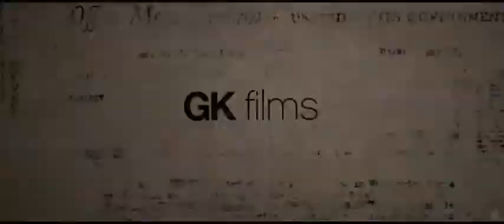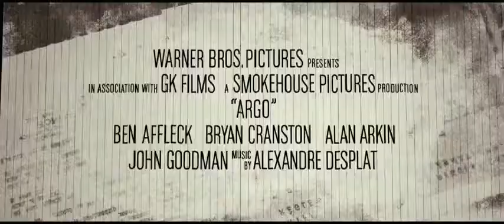Argo Subtitulado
es el portal de cine dominicano con la más variada y completa información sobre películas, trailers, fotos, carteleras y mucho más. Vísitanos, te encantará!